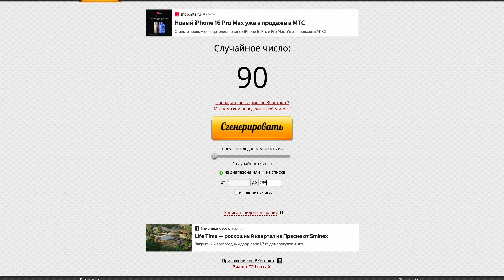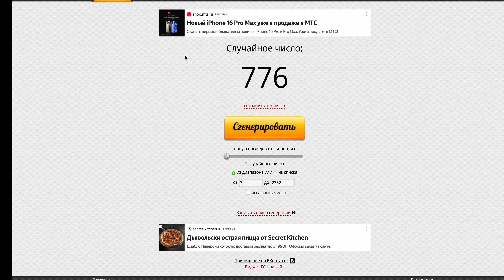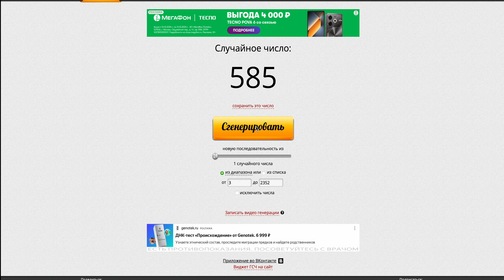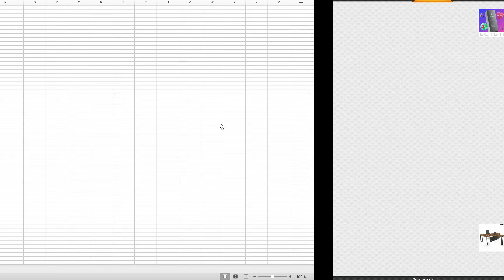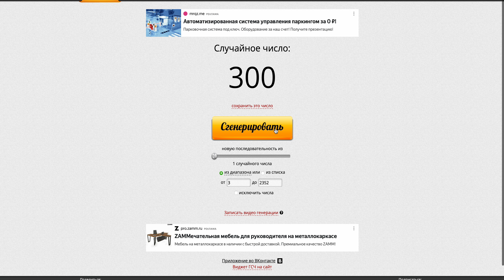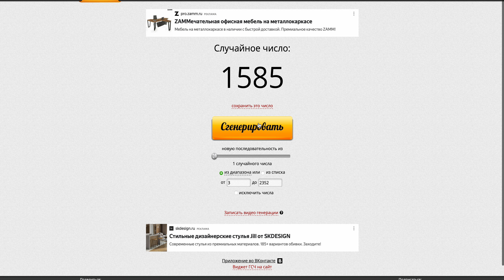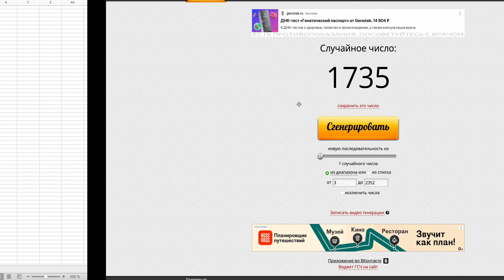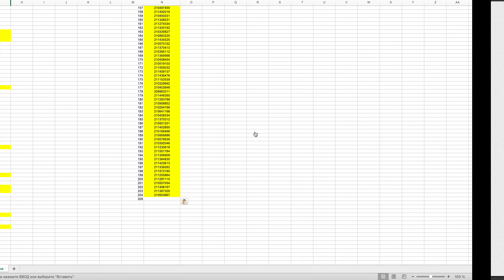Итоги конкурса на 5 000 000 апельсинок. 4 волна.